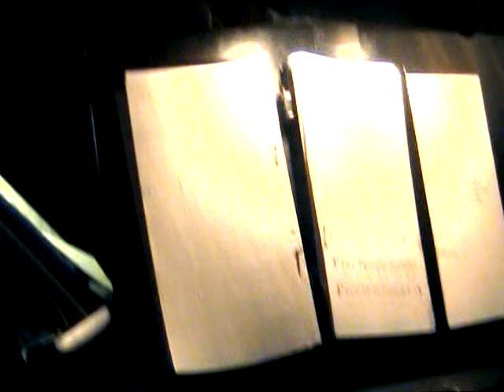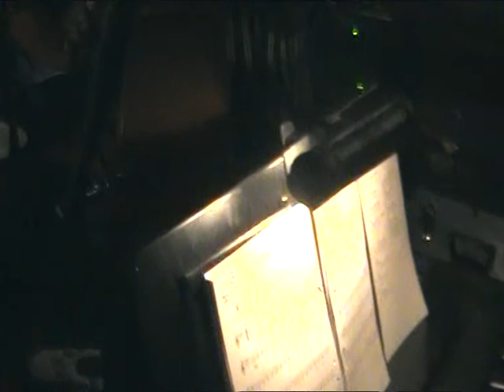Anki Nilsson show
Anki NIlsson & Frank Andersson Band performing Swing and sweet music at the Jazz Pub Telegrafen in Helsingborg Sweden.